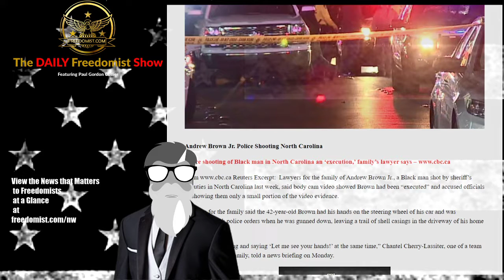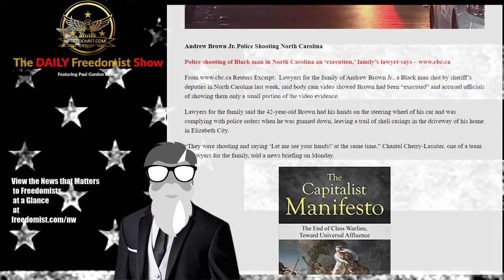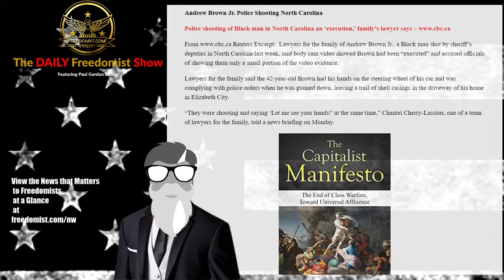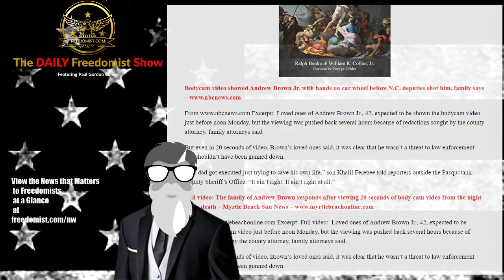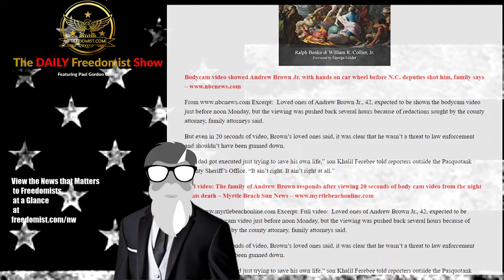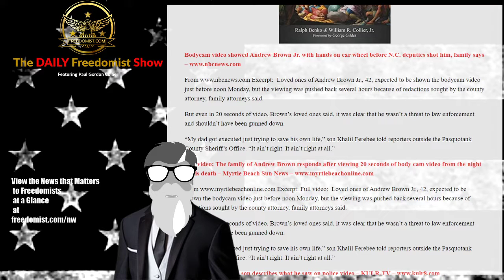Andrew Brown Jr Police Shooting Was Execution Says Family After Watching 20 Second Video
20 Second Video of Andrew Brown Jr Leads Family to Declare He was Executed, with Hands on Wheel – Topic report
Andrew Brown Jr. Police Shooting North Carolina
Police shooting of Black man in North Carolina an ‘execution,’ family’s lawyer says
Reuters Excerpt: Lawyers for the family of Andrew Brown Jr., a Black man shot by sheriff’s deputies in North Carolina last week, said body cam video showed Brown had been “executed” and accused officials of showing them only a small portion of the video evidence.
SCOTUS Open Carry- Feds Buy Dead- Floyd No Hate Crime - More - TDFS
The Daily Freedomist Show – Tuesday, April 27th, 2021